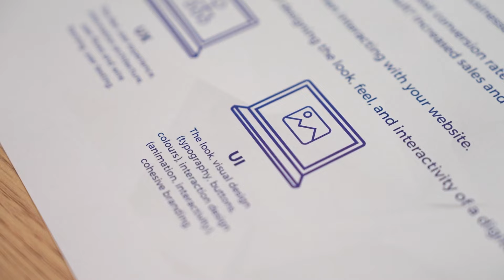Bangn Body Founder: How We Built A 50K Waitlist & Made Forbes 30 Under 30 In Only 2 Years! (Ecom)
Priscilla Hajiantoni is the Founder & CEO of Bangn Body, a skincare brand that went from from the spare bedroom floor of her Mum's house, to the Forbes 30 Under 30 list in just 2 years!

Priscilla’s journey is nothing short of amazing — she bet her house deposit on starting this business and turned it into a multi-million dollar empire! With over 600,000 units of her famous yellow tube sold and no investors involved, Priscilla's story is packed with lessons on passion, perseverance, and making bold moves in business.

After suffering from skin issues for 15 years, she decided to take control. With no formal background in beauty, she used her personal struggles to drive her passion for creating a product that would transform lives, including her own. Priscilla shares her journey of navigating manufacturing challenges, pushing boundaries in product development, and growing her brand to massive scale without any outside investment.

Whether you're an aspiring entrepreneur, someone looking for motivational stories, or just curious about what it takes to build a global brand from scratch, this episode has it all. Tune in to hear Priscilla's inspiring story of turning pain into purpose, how she built Bangn Body from the ground up, and her best advice for anyone wanting to chase their dreams!

In this episode:

How Priscilla risked her house deposit to start Bangn Body and built a multi-million dollar skincare brand from scratch.
The emotional toll of battling skin issues for 15 years, and how it drove Priscilla to create a solution that changed her life.
The $80,000 mistake that almost derailed her dream and why she refused to settle for a product that wasn’t perfect.
The challenge of launching a brand with no investors, and how she kept Bangn Body 100% self-funded while growing it into a global brand.
From corporate finance to skincare success, learn how Priscilla made the leap from a secure job to becoming a Forbes 30 Under 30 entrepreneur.
Her experience overcoming imposter syndrome and how she learned to trust her gut in making bold business decisions.
The power of product innovation, and how Priscilla disrupted the skincare industry by creating a multi-use product that became an instant hit.
How influencer marketing fueled Bangn Body’s growth, and her secrets to creating massive buzz around a new product.
The mental and emotional resilience it takes to grow a business and why Priscilla believes mindset is key to long-term success.
Her best advice for aspiring entrepreneurs, including the importance of staying patient, trusting the process, and betting on yourself.

Apply to be mentored by Dylan to start & scale your own E-commerce brand, Limited spots available! 👇